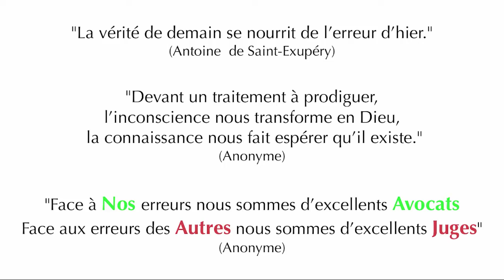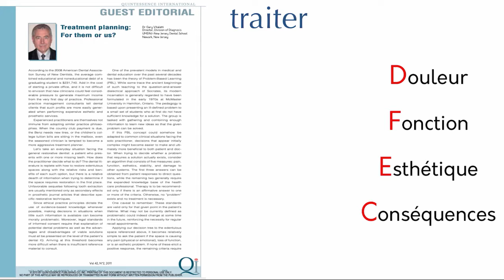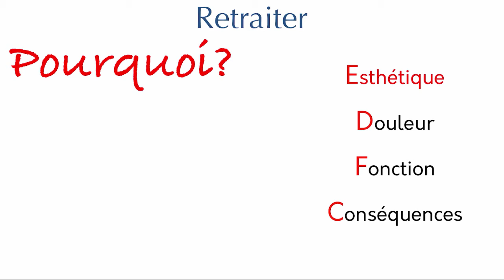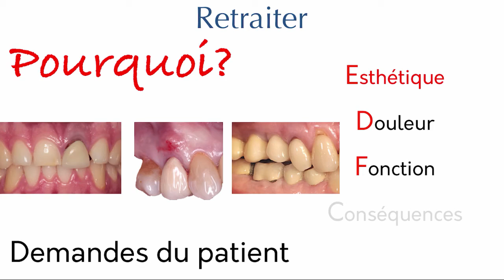« Pourquoi retraiter ? » par Michel Bartala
Introduction de la 1ère conférence du Dr Michel Bartala
sur « Pourquoi retraiter ? » / SOP du 20 janvier
Re/Voir l'intégralité de cette Journée avec 6 conf.
( les replays sont accessibles en ligne aux adhérents de la SOP )